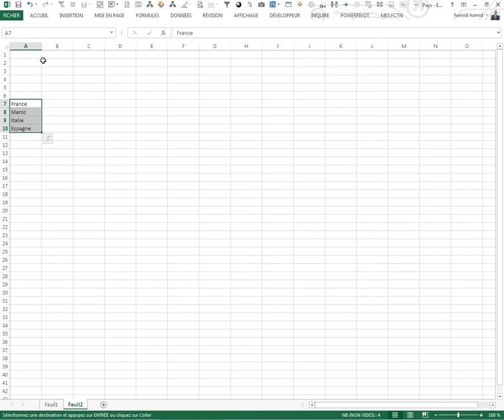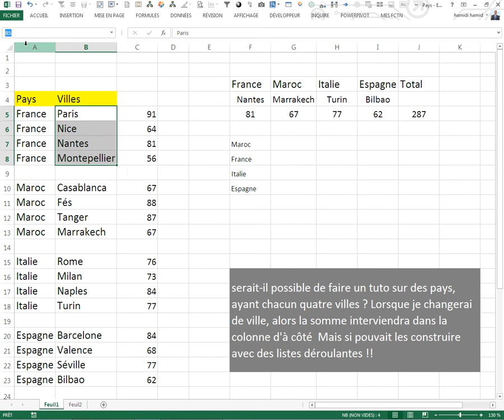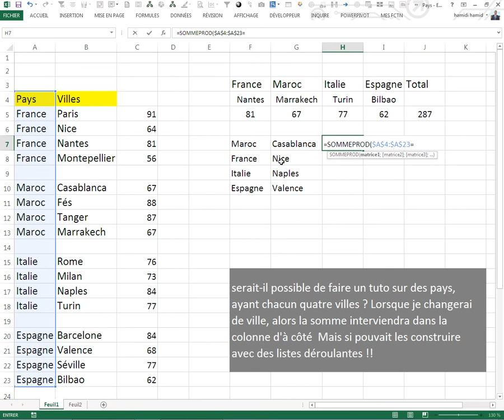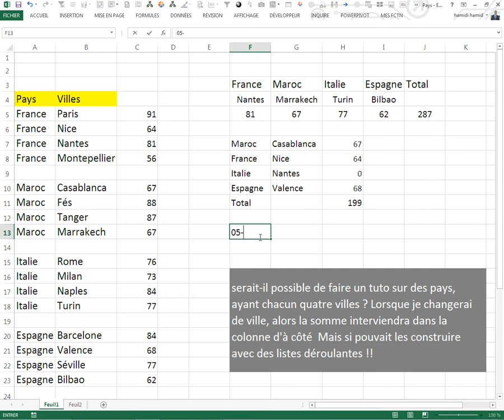Astuces Excel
le fichier à telecharger